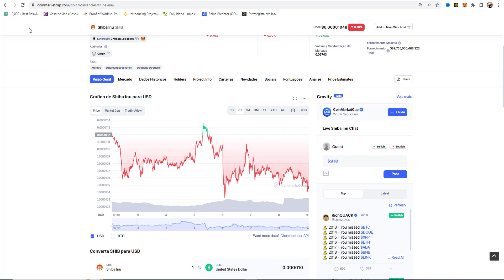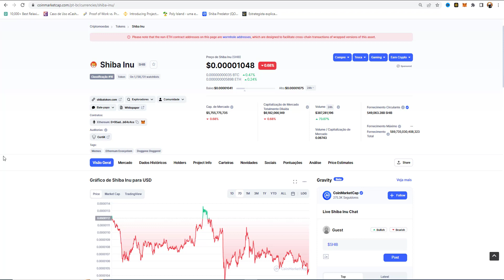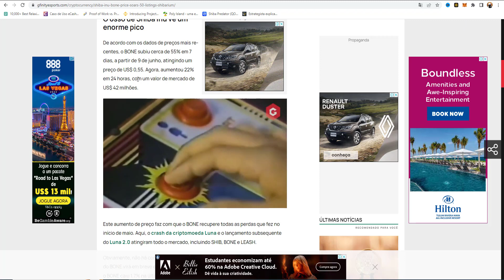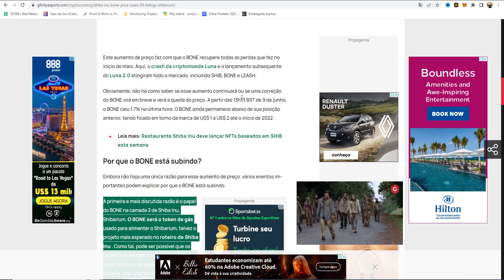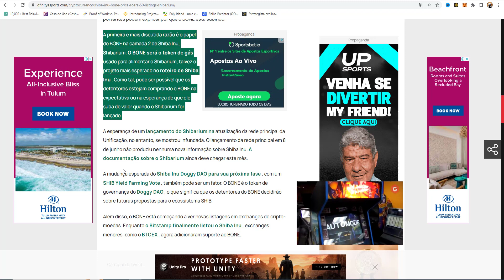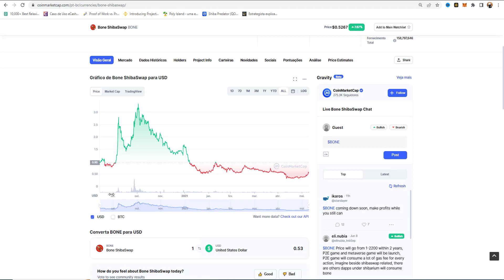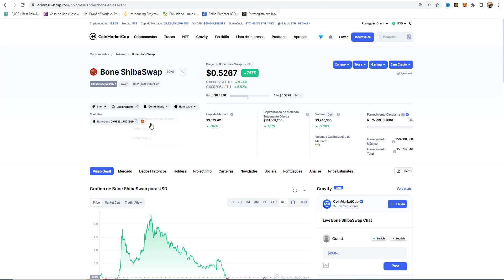🔴 CRIPTOMOEDA DE SHIBA INU HOJE SUBIU 50% E SERÁ UTILIZADA COMO TAXA DE GÁS NA REDE SHIBARIUM! 🔴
,VÍDEOS DIVERSIFICADOS QUE SEMPRE TRAZEM ALGO NOVO PARA SUA VIDA.SHIBA INU HOJE

criptomoedas

elon musk
criptomoedas
dogecoin

SHIB
criptomoeda
Ver gráficos ao vivo
elon musk
elon musk
vitalik buterin
criptomoeda
binance